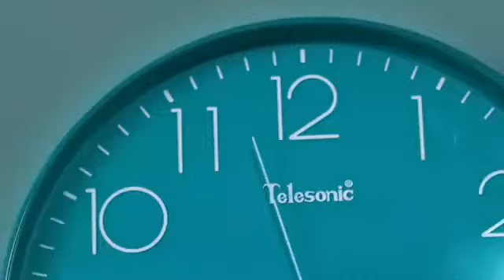Dylan Wang on Fashion L' Officiel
Fashion beautyroom "Fashion L’ OFFICIEL" 2020 Beauty Awards will be announced soon! This year, we invite the popular male god 王鹤棣 _Dylan to become a boyfriend reviewer and carefully select a basket of beauty gifts for you. Knowing that you are coming, he is restless and just wants to surprise you with the most unexpected beauty on this Valentine's Day. Follow the "Fashion LOFFICIEL" Weibo and WeChat public account, and tomorrow, unlock wonderful answers about beauty! Come and date with the male god  王鹤棣  Cloud!